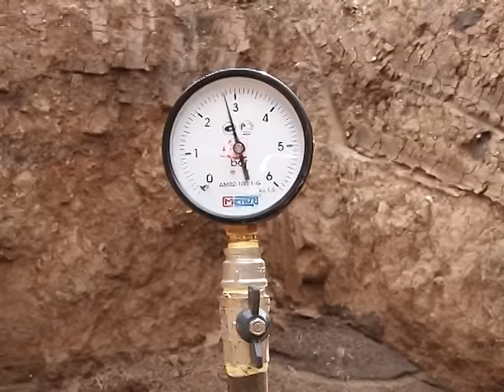Жители поселка Рейник уже два месяца живут без воды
Единственное спасение для них - два родника с питьевой водой. Правда, один из них уже пересох. А ко второму очередь приходится занимать с раннего утра. Как борются жители с длительной засухой и какие меры предпринимают коммунальщики расскажет Анастасия Куклева. Сюжет вышел в эфир 22 июля 2015 года.